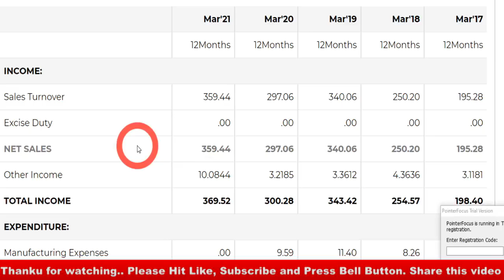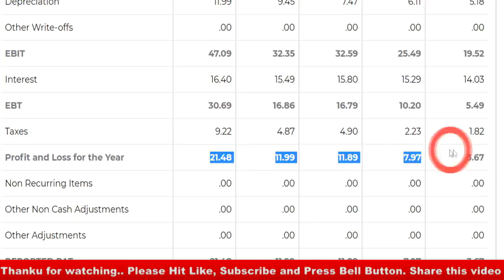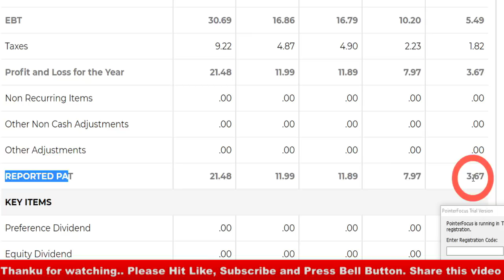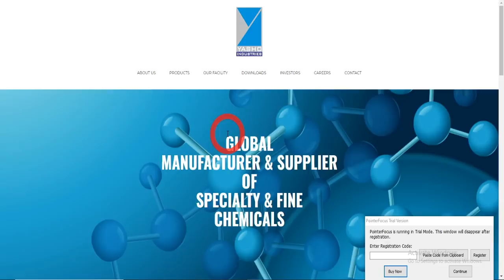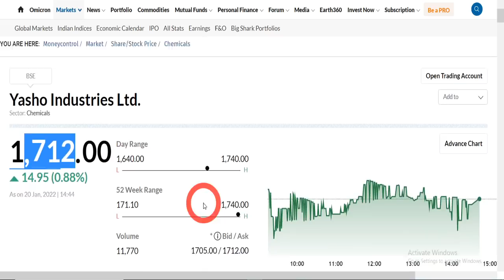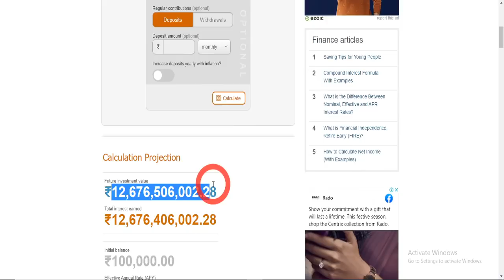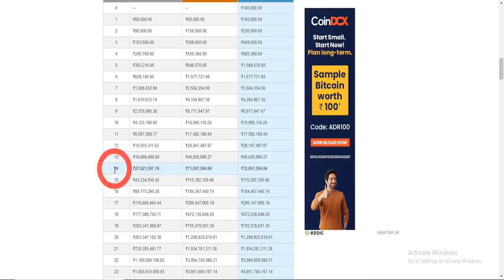Bajaj Fin को FAIL कर देगा I तुरंत दबोच लो 1000 करोड़ बनेगा राजा बना देगा 5 LAKH% RETURN बना कर देगा